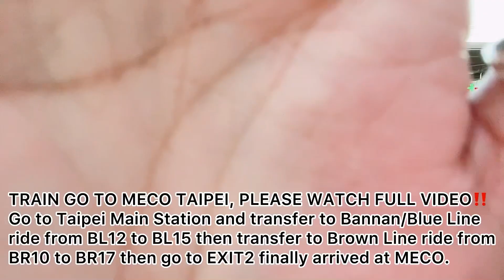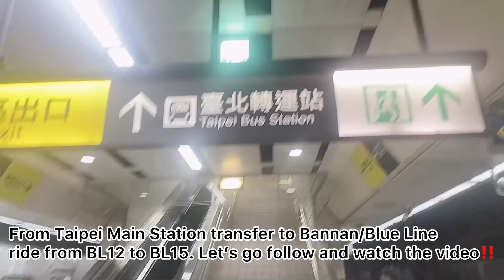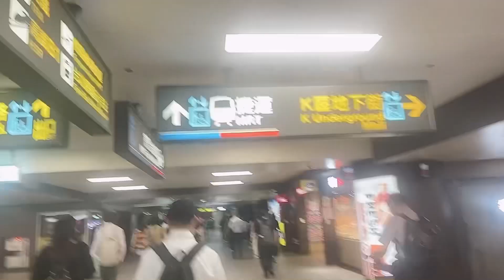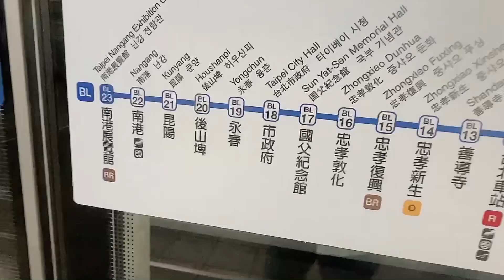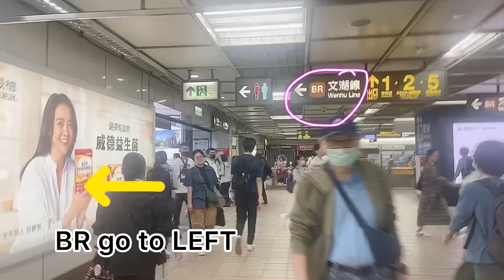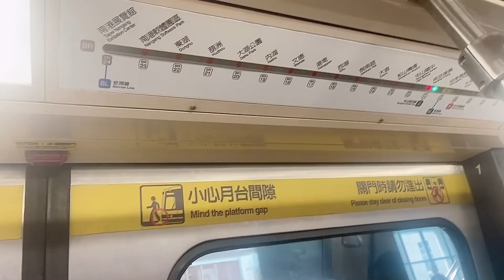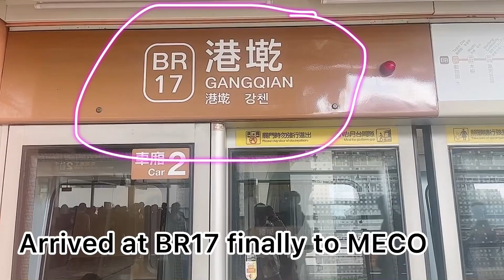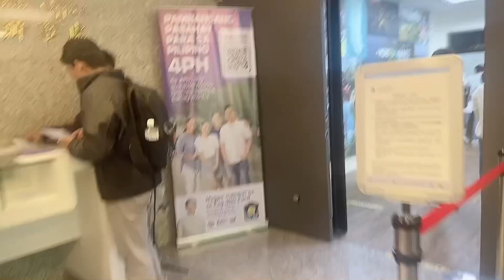Direction Going To MECO TAIPEI TAIWAN! Kabayan ituro ko sayo papunta MECO byahe sa train. FULL VIDEO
MANILA ECONOMIC AND CULTURAL OFFICE
Renew Passport
OEC - Overseas Employment Certificate
OWWA
SSS
PAGIBIG
PHILHEALTH
INVITATION LETTER
NOTARY

16:52